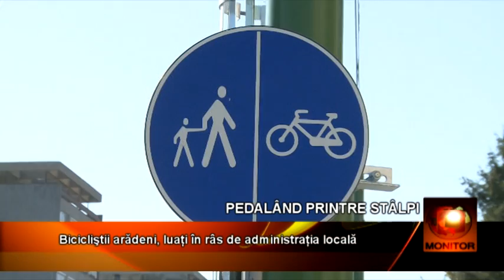Pedalând printre stâlpi